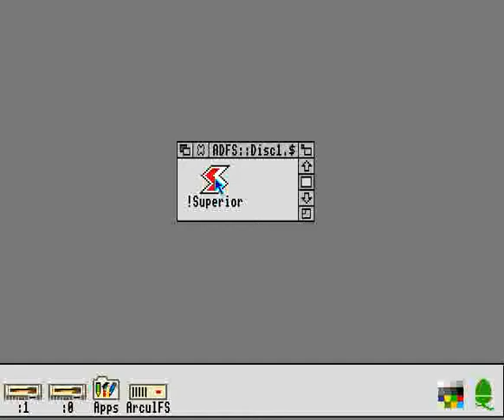ACORN ARCHIMEDES Zelanites HELP NEEDS LONGPLAY FROM Superior Disk 1 1993Superior BBC A3000 A 3000